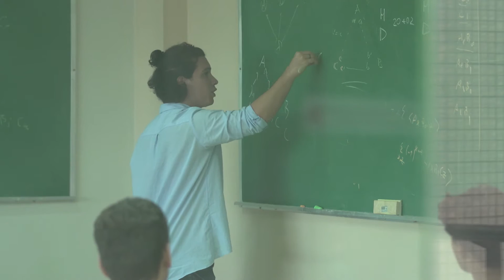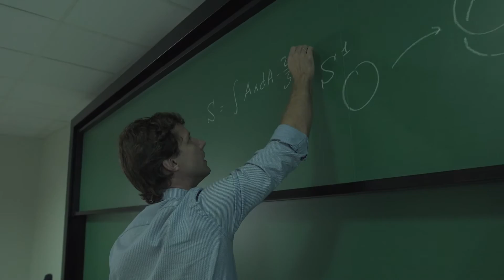Strong International Character: The International Institute of Physics (IIP)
The International Institute of Physics (IIP) is a research unit of the Federal University of Rio Grande do Norte (UFRN) with a strong international character permanently focused on frontier areas of theoretical physics.

In addition to its research activities, the IIP promotes regular workshops, schools, conferences as well as public lectures. The IIP offers several visiting research scholar programs and postdoctoral positions. The candidates are selected by international experts, under an open competition.